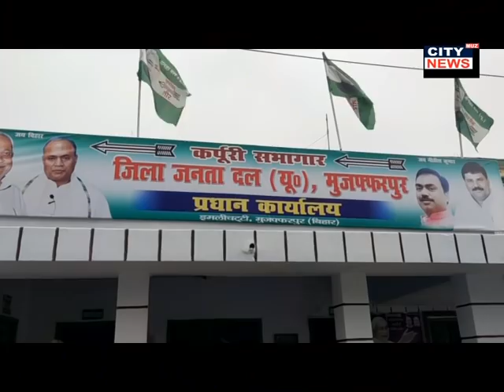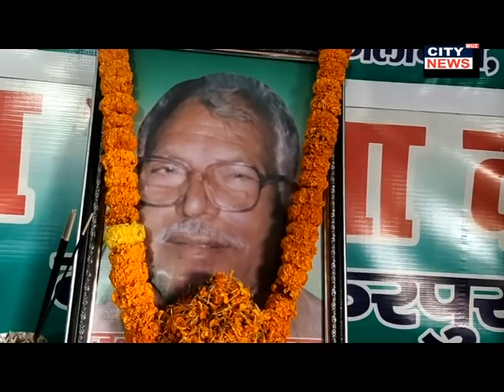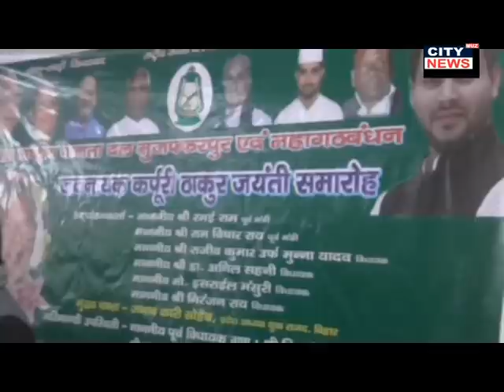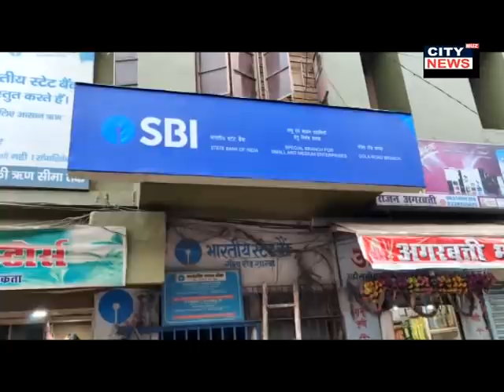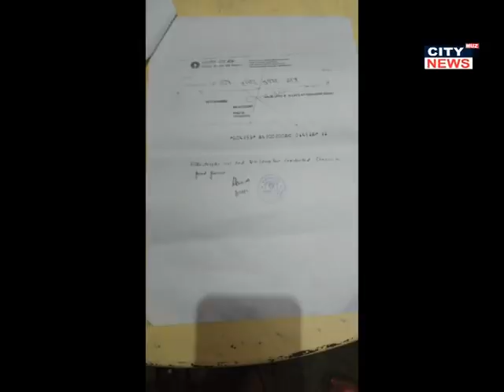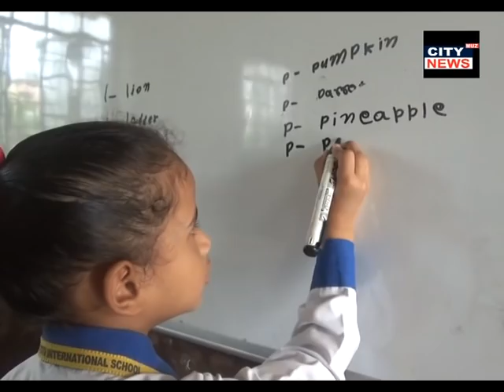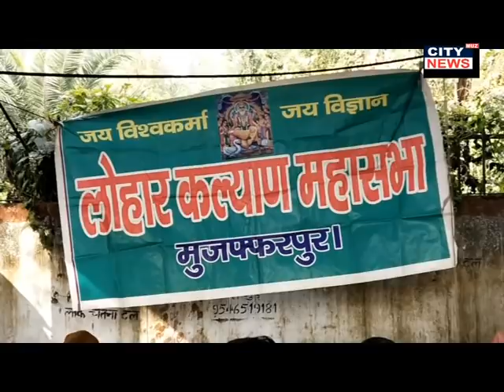24 01 2021 CITY NEWS MUZAFFARPUR